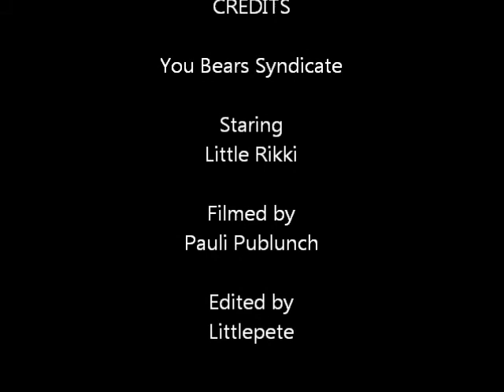Clarkeys dream valentine Dash.wmv